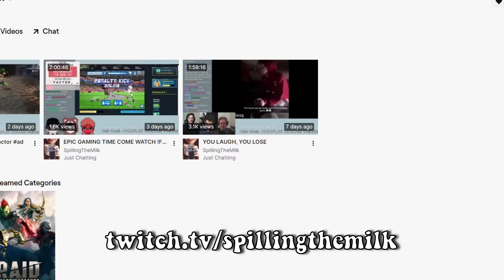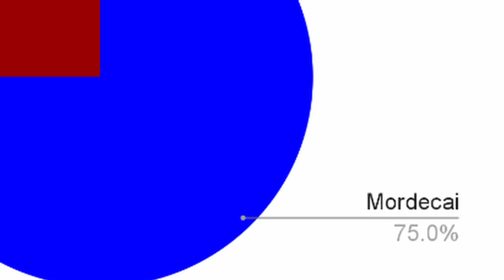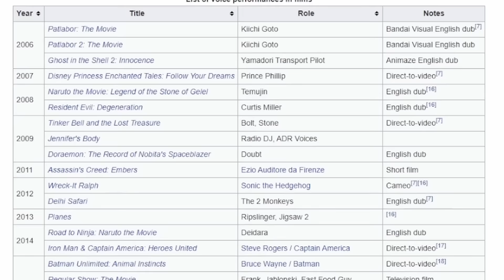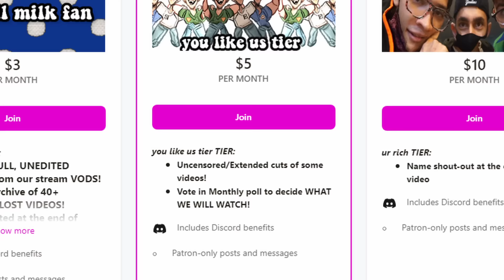we watched the CRAZIEST Regular Show episodes...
Regular Show is one of the classic Cartoon Network with some of the best full episodes with funny moments and crazy plots. Mordecai, Rigby, Muscle Man, Benson, Pops and Skips get into crazy situations which in context and out of context are hilarious and CURSED. Cringe comedy, uncomfortable anime style jokes. With crazy compliations and stuff. Today on Spilling The Milk we react to the most CURSED episodes of Regular Show. Much like adventure time and the amazing world of gumball.